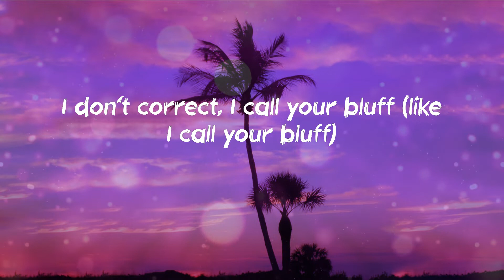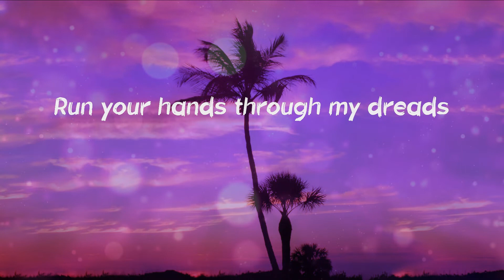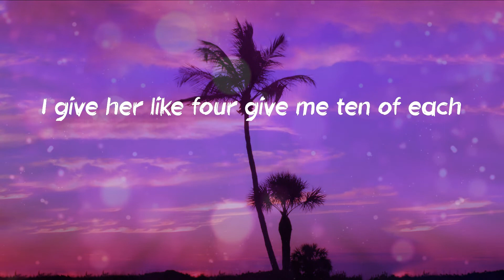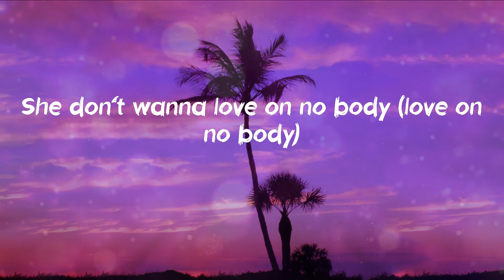FelixThe1st - Own Brand Freestyle (Lyrics)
Own Brand Freestyle (Lyrics) - FelixThe1st

"Own Brand Freestyle" Lyrics:
Little niggas really wan' at me
Lockdown still doin' up Cali (Cali)
Gingerbread Man can't catch me (no)
Flexed up like they really move pally (pally)
I don't want ish, just at me (at me)
I just want money that's calm (calm)
Teenage never worry 'bout acne
Nah, I ain't ever been with a baddie (with a baddie)
She calm so I add her to the tally (tally)
Madison but I'm callin' her Maddy (Mads, yeah)
Like, "Mads try send me the addy" (like gimme it, gimme it)
Buss a right then a left at the alley (at the alley)
Like Drey, you don't look to shabby
Geordie ting come from the valleys
Like I just wanna play with that fanny (gimme that)
Lil' miss I really wan' play with that pussy
Baby, she give me the wet
I make that pussy squirt
I tell her, "Felix go first" (bitch)
She wanna tell me she love me
I tell her I'm cool, so I tell her to squirt (yeah)
My little bitch do the dirt (nah)
She don't wan' hate me she lurk (nah, nah, nah, nah)
Yeah
Like Dreya to forward, Dreya to bait
Dreya too nuff (like Dreya too nuff)
Keep on assumin'
I don't correct, I call your bluff (like I call your bluff)
Gyal think they're nice, hmm, nah
You ain't buff (like you ain't buff)
You're lookin' rough (like you're lookin' rough)
So just give me the stuff (like gimme the stuff)
Ayy
She movin' forward
She ain't important
Gimme me the love (like gimme the love)
Like, bitch, I want clartin'
And somethin' you got for me, baby, wassup?
Baby, wassup? (Like, baby, wassup?)
I want the pussy, baby
Let me come and just fuck it up (just fuck it up, swag, swag)
She don't know what I'm about
Let me give you a head start (let me just give you the)
Dreya the best (like Dreya the best)
Say it with chest
Grabbin' her breast (ooh, yeah)
Lemme caress (like lemme caress)
No, she ain't under duress (no)
No, she ain't feelin' no stress (nah, nah, nah, nah)
I'm like come here, baby, sit on my lap
Run your hands through my dreads
Bitch, ahh
I blow smoke chim-chimney (smoke)
Fly bitch she not feelin' me
Fucksake Felix come like frenemy (woo)
Like Oliver Twist
She beggin' for more
Like sis just pour out the Hennessey
Get set, fuck the ready, we steady B
She taste special, "Miss, what's the recipe?"
I give her like four give me ten of each
Shit, she want the best of me
Flip her over in bed 'til she rest in peace
Beat up the pussy and pray that she rest in peace
She sniffin' that Disney shit
She call it that Good Luck Charlie (Good Luck Charlie)
All these bitches wanna party (all they wanna party)
They on me, they all on my body (all on my body)
She rock, she poppin' the Molly
She don't wanna fuck with my squady (nah, nah)
Just wanna love on me only (yeah)
She don't wanna love on no body (love on no body)
Nope, no, nope, nah, no (nah)
Nope, nada, nope (nah)
Nah, nah, nah (no way)
Clown life vibes
I just spent like twelve pounds on Saybees brand rum
And I'm feelin' fuckin' fantastic
Rahtid
It's feeelin' crazy
Ras took yuh inna the bulding (boop, boop-boop)